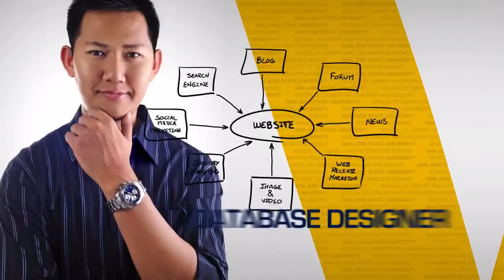Master's Degree in Library and Information Science (MLIS)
The exclusively online Master of Library and Information Science (MLIS) degree program at the San Jose State University School of Information prepares students for careers as information professionals, who work at medical facilities, law firms, libraries, high-tech companies, universities, government agencies, K-12 schools, corporate information centers, non-profit organizations, and more. The MLIS program is fully accredited by the American Library Association.